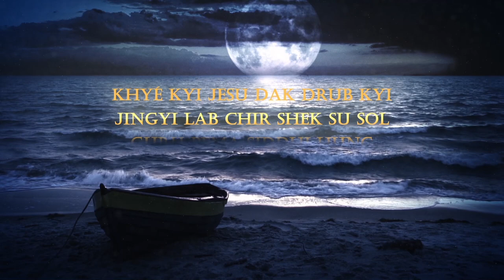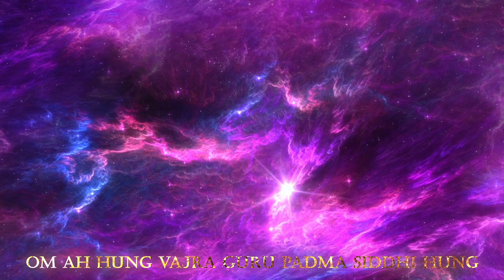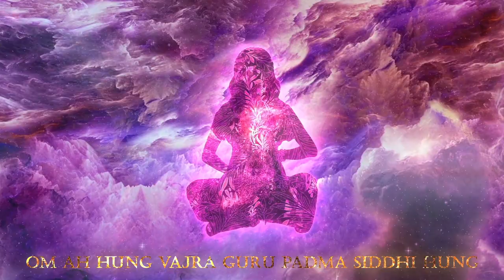Guru Rinpoche Mantra - Snezhana Tikhonova